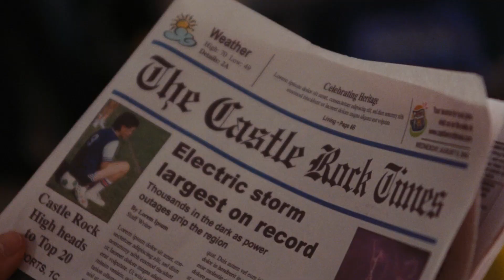The Mist: Anxiety builds. There is no light, phones do not work. Military in the city, firefighters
The Mist 2007 2. Anxiety builds. There is no light, phones do not work. Military in the city, firefighters and police with sirens. Residents of the city gathered in the store

CREDITS: TM & © Metro-Goldwyn-Mayer Studios, Inc.

DISTRIBUTED: Metro-Goldwyn-Mayer Studios, Inc. | Dimension Films |  The Weinstein Company, LLC
PRODUCTION COMPANIES: Darkwoods Productions

Original NAME: The Mist (also known as Stephen King's The Mist)
Country: USA
Year: 2007
IMDb Rating: 7,1
DIRECTOR: Frank Darabont
ACTORS: Thomas Jane, Marcia Gay Harden, Andre Braugher, Sam Witwer, Toby Jones, Frances Sternhagen, Buck Taylor, William Sadler, Alexa Davalos, Chris Owen, Andy Stahl
PRODUCED: Frank Darabont, Martin Shafer
GENRE: Sci-Fi, Horror, Drama, Thriller
Running TIME, min: 126
Box Office, $ million: 57,3

PLOT:
A severe thunderstorm strikes Bridgton, Maine, causing a tree to fall into the lakeside home of artist David Drayton, his wife Stephanie, and their eight-year-old son Billy. While surveying the damage the next morning, they notice a thick mist advancing over the lake. David and Billy leave for the town with their neighbor Brent Norton to buy supplies.
From inside the supermarket, they watch police cars speed down the street. A terrified local, Dan Miller, runs into the store and warns of a danger lurking in the mist. As a civil alert siren sounds, store managers Ollie Weeks and Bud Brown close off the supermarket, and the mist envelops the store. One woman leaves to go home to her children.
Against David's advice, bagger Norm starts to go outside to fix the store's emergency generator, but he is grabbed by a tentacled creature and dragged into the mist. David and Ollie direct the customers to barricade the storefront windows. Mrs. Carmody, a religious fanatic, begins preaching about an impending Armageddon. Brent disbelieves the dangers of the mist and leaves the store with a small group to seek outside help. His group is attacked by an unseen force and presumably killed.
David forms connections with several people in the store, including Amanda Dunfrey and Irene Reppler, two teachers who came into conflict with Carmody over her religious take on the ongoing disaster. Amanda carries a revolver in her purse and gives it to Ollie, who is a former regional shooting champion. As night falls, enormous flying insects, attracted to the lights, swarm to the store windows and are preyed on by pterodactyl-like creatures. One of the predators (Including big locusts) smashes a window, allowing both species inside. In the ensuing panic, two people are killed while another receives fatal burns while attempting to incinerate the insects. Meanwhile, Carmody is miraculously spared from an insect, which convinces her to proselytize more fervently and gain followers among the survivors.
A small group led by David goes to the neighboring pharmacy in search of medical supplies but is attacked by giant spiders that kill two men, forcing them to retreat. Carmody, who had opposed the expedition, uses this failure to increase her influence by offering protection from divine wrath to new converts.
The next day, following the suicides of two soldiers from the local military base, a third soldier, Jessup, reveals that a government project to discover other dimensions was underway at the base and that scientists accidentally opened a doorway into the creatures' habitat. Angered and vengeful, Carmody's followers reacted by beating up and then offering Jessup as a sacrifice and expel him from the supermarket. Outside, he is immediately devoured by a giant praying mantis-like creature.
As David and his group prepare to leave the store the next morning, they are stopped by Carmody. Billy has been chosen by her group to be delivered as the next sacrifice to appease the monsters. As the crowd descends on Amanda and Billy, Ollie shoots and kills Carmody. The traumatized survivors then allow the group to leave.